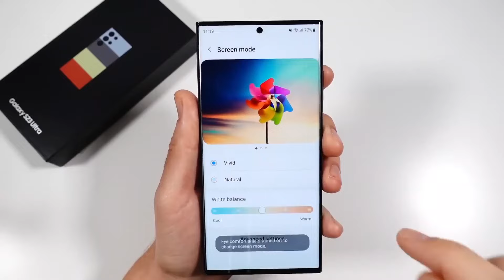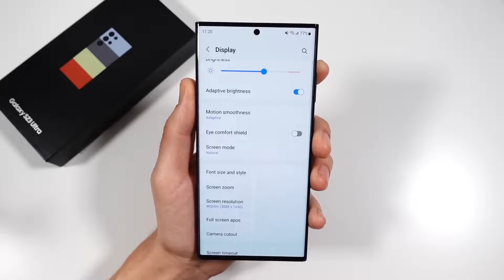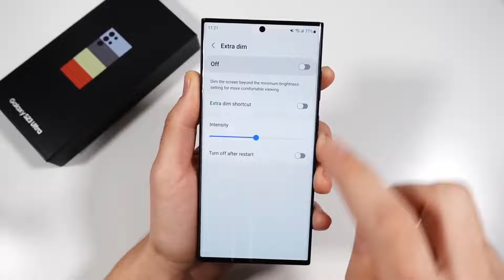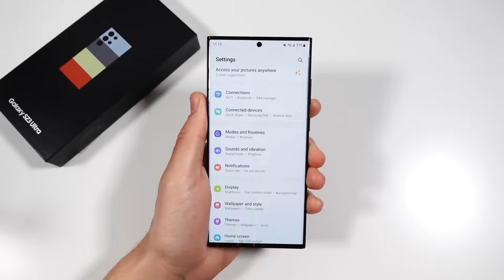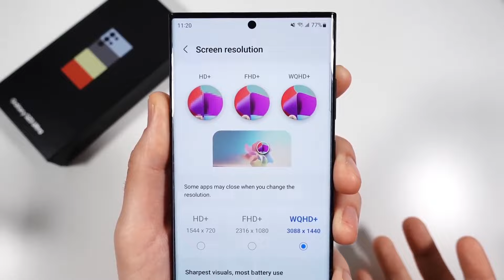¿Deberias Comprar el Galaxy S23 Ultra?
Vale la pena el galaxy s21 ultra en 2023
RECURSOS---